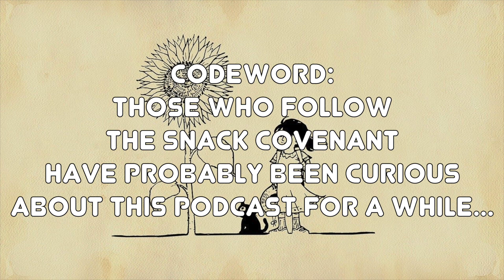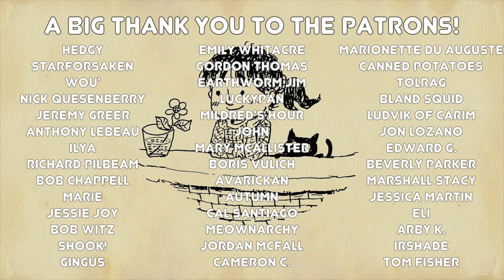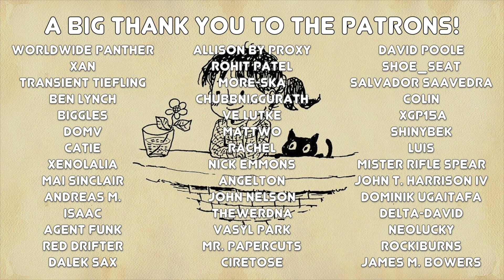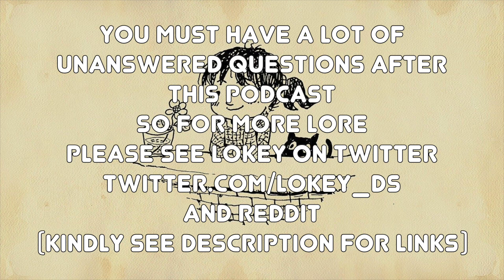Demon's Souls: Timeline Explained with Lokey, Sin and JSF (SoulsBorne lore podcast)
Demon's souls Timeline with Sin, Lokey, JSF. TSC121.

~Richard Pilbeam Links:
Richie posts lore quite often on his Twitter: